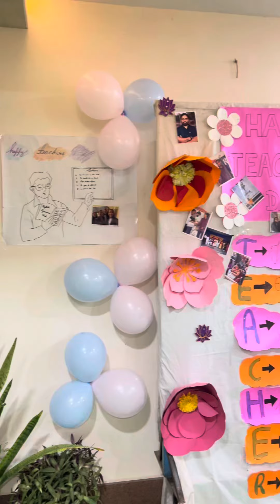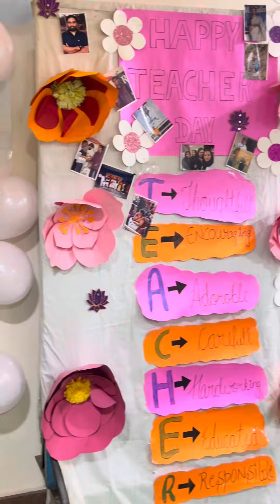Happy Teachers Day